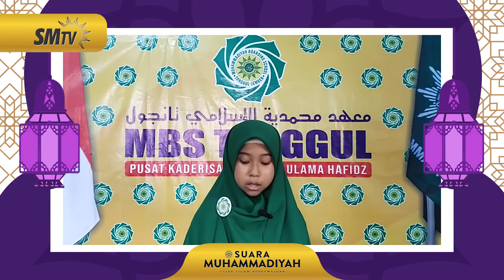Riska Damayanti SMP MBS Tanggul Jember